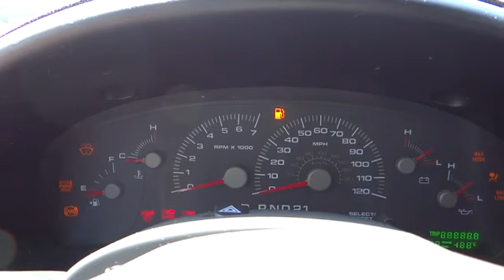2003 Ford Expedition For Sale Columbus, Zanesville, Newark, OH Coughlin Newark NN5229A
2003 Ford Expedition
2003 Ford Expedition 5.4L XLT Premium 4WD - Stock#: NN5229A - VIN#: 1FMPU16L83LC45296